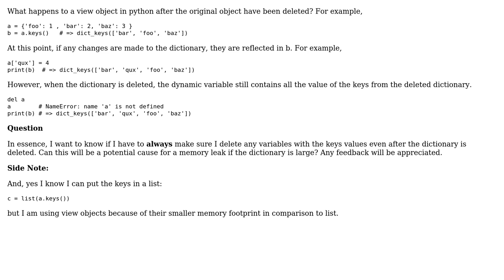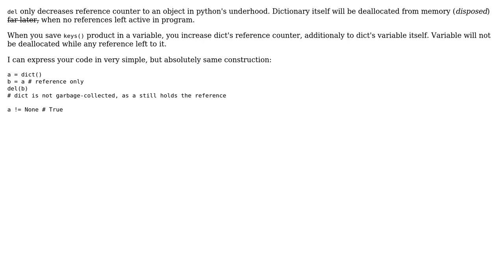Scope of dynamic view objects in Python 3.x (2 Solutions!!)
Scope of dynamic view objects in Python 3.x

With thanks & praise to God, and with thanks to the many people who have made this project possible! | Content (except music & images) licensed under CC BY-SA | Music | Images & others | With thanks to user mugabits user Mike Muller user Croll and the Stack Exchange Network Trademarks are property of their respective owners. You are responsible for your own actions.